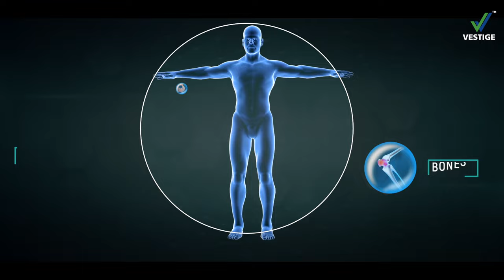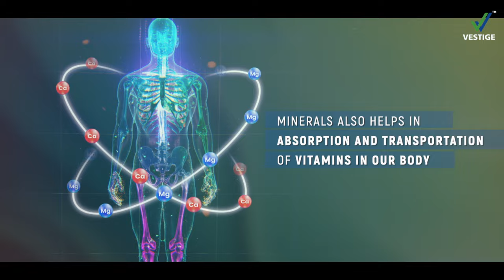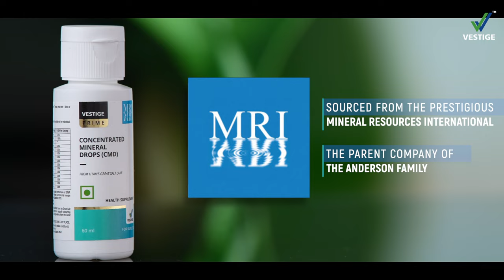Vestige Prime CMD (Concentrated Mineral Drops) Product AV | (Hindi)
Improve your health with CMD. A beneficial product for all the body systems.